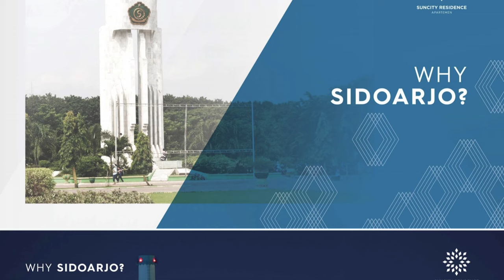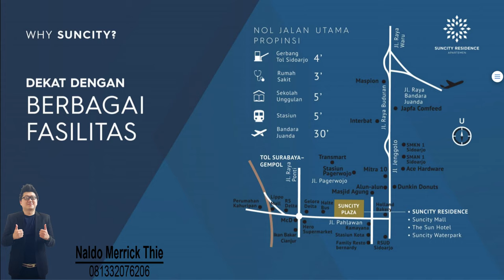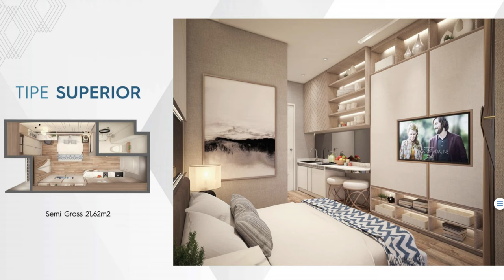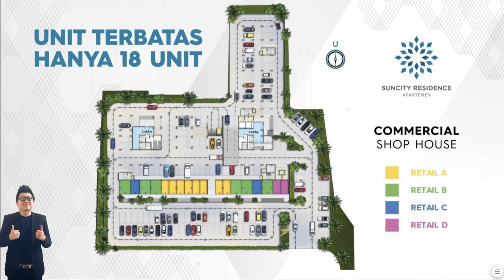SUN CITY Sidoarjo,kembali mempersembahkan apartemen dan SOHO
Sun city residence,sidoarjo kembali mempersembahkan apartemen dan SOHO
Mau tinggal di kawasan elit sidoarjo?di mana apartemen,mall dan water park jadi satu?
atau mau buka usaha di kawasan ini yang sudah terjamin ramai nya??

info lebih lanjut hubungi :

NALDO MERRICK THIE
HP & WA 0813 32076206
FB page & IG @naldoxmarks
Atau klik link di bawah ini untuk WA Naldo langsung:
goo.gl/72MVZi
XAVIER MARKS WIYUNG